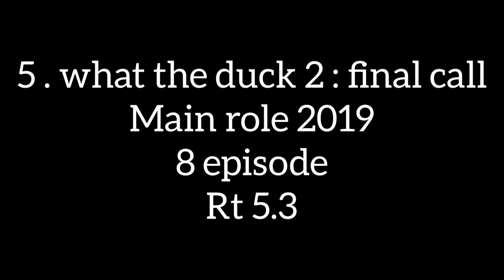Top mew suppasit jongcheveevat drama list : upcoming dramas, drama, role/rating